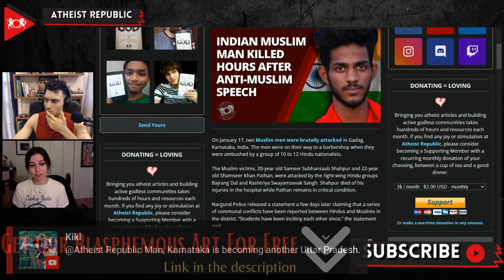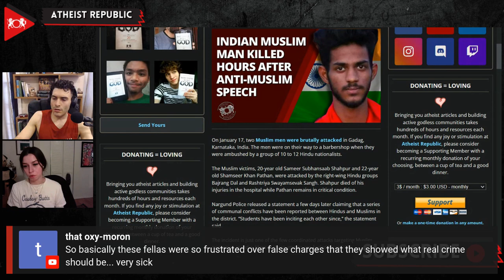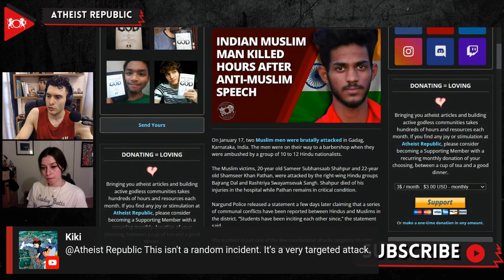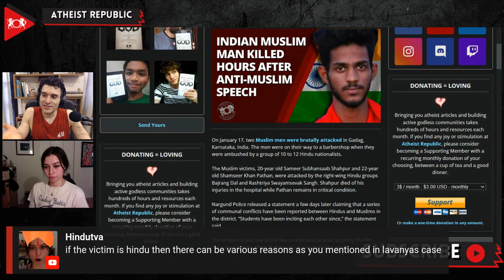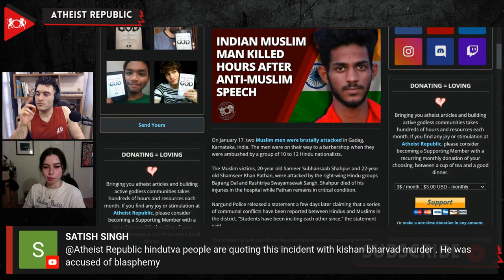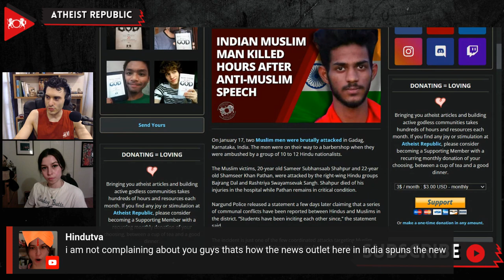Indian Muslim Man Killed Hours After Anti-Muslim Speech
On January 17th, two Muslim men, Sameer Shahpur and Shamseer Khan, were brutally attacked in Gadag, Karnataka, India. The men were on their way to a barbershop when they were ambushed by a group of between 10 and 12 Hindu nationalists. The alleged attack came only hours after the accused had delivered anti-Muslim speeches. Members of the Hindu-nationalist groups  Bajrang Dal and RSS had been protesting in front of a local police station, in opposition to cases that have been filed against their members related to other recent incidents of communal violence. Both victims were taken to the hospital, but Shahpur did not survive his injuries. Four people have been arrested in connection to the attack. They have been charged with violating eight sections of the Indian Penal Code, including rioting with a deadly weapon and murder. On the national level, several prominent Hindu nationalist figures have called for mass violence against the Muslim minority in order to retain a Hindu majority state. Attacks on religious minorities have risen in significantly in the state of Karnataka over the past several months.

Source:
Location: India